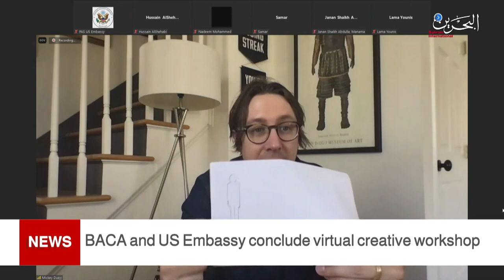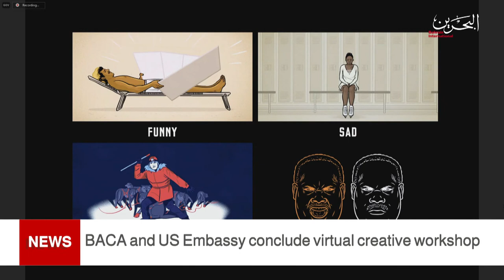BAHRAIN NEWS CENTER : ENGLISH NEWS 17-09-2021